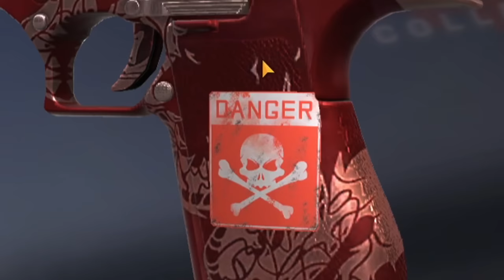Я ТЕБЯ НИКОГДА НЕ ПРОЩУ...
В этом видео я скачал обновление 0.21.0 и я расскажу про дата обновление 0.21.0 Standoff 2, про новый голд пасс и Ледженс коллекцию
Project Pandora вышел трейлер. Новый трейлер проджект пандора